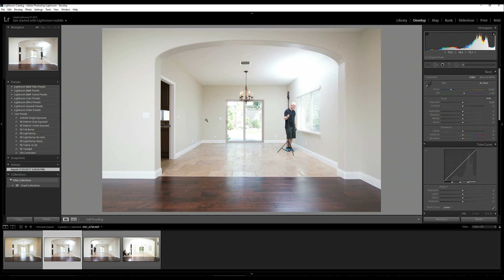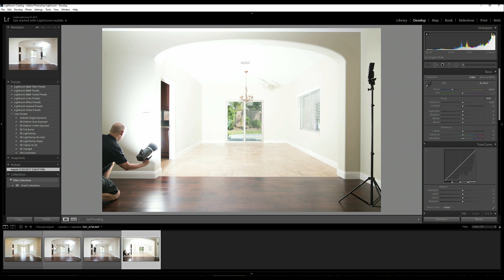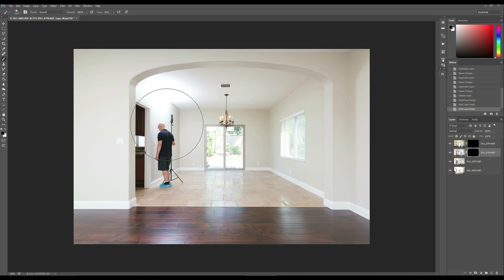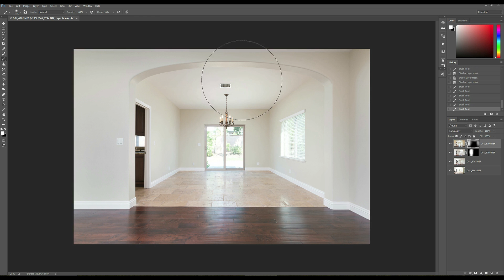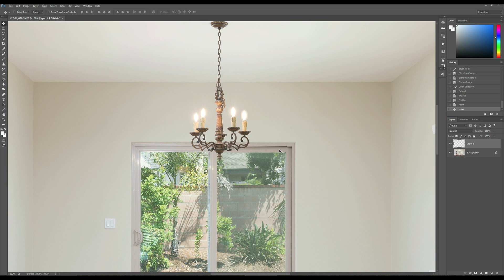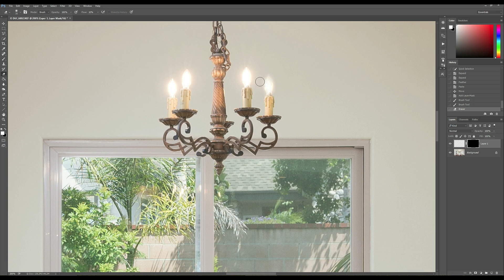Compositing images in Photoshop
How to seamlessly blend multiple images in Photoshop, a useful technique for real estate and fun photo projects as well. I also show this example and others in more detail in my real estate photography series